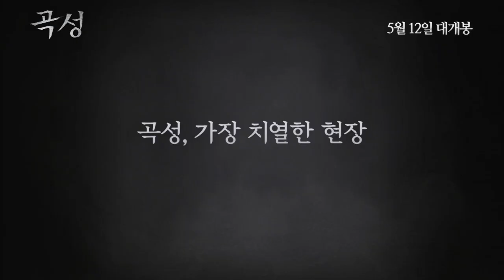곡성 哭聲 제작기 영상